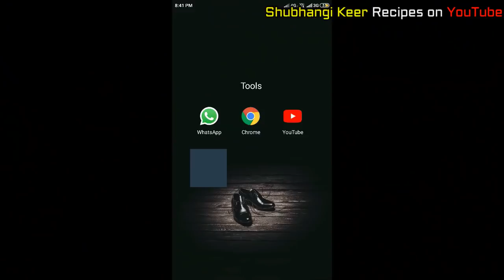अशी करंजी कराल तर उपमा खायला विसराल | तिखट करंजी | Karanji Recipe | Diwali Recipes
Video No 10 : Sweet Khaja Recipe (Previous Video)
Video No 11 : Tikhat Karanji Recipe : Present Video